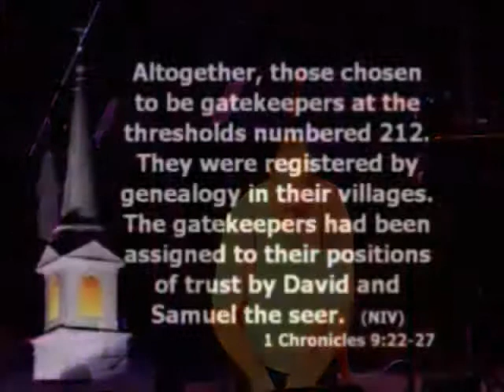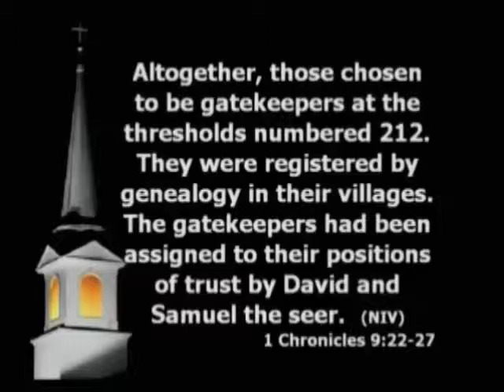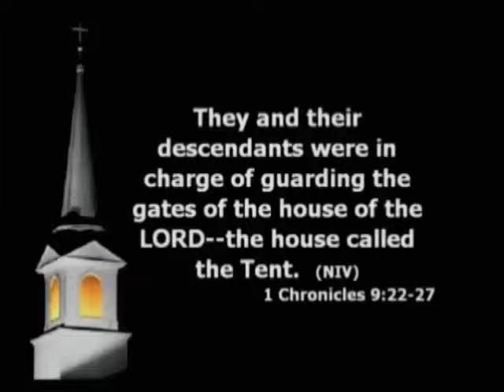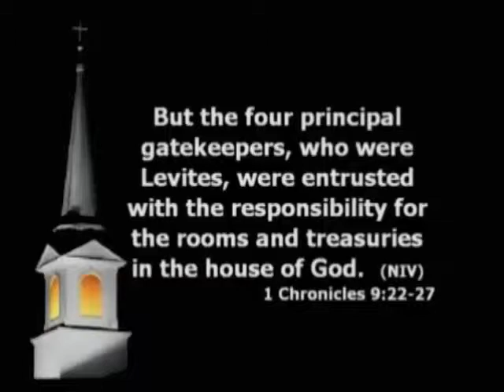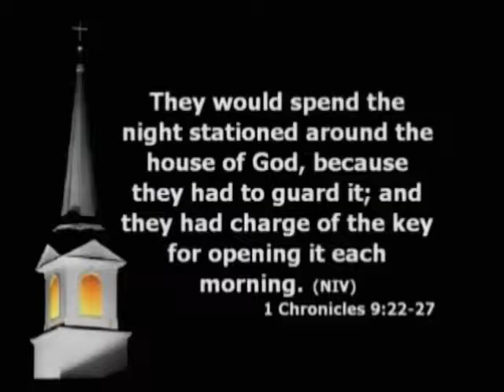I Love My Church Part 3